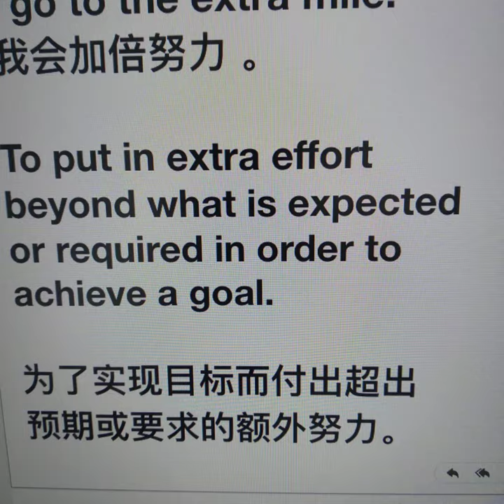July 31, 2023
I go to the extra mile.

我会加倍努力 。

To put in extra effort

beyond what is expected

or required in order to

achieve a goal.

为了实现目标而付出超出

预期或要求的额外努力。